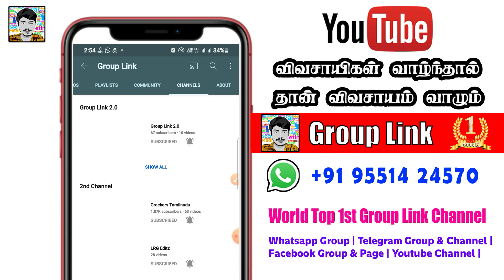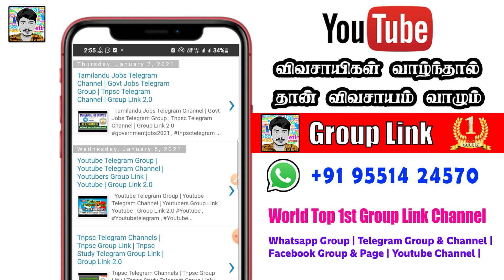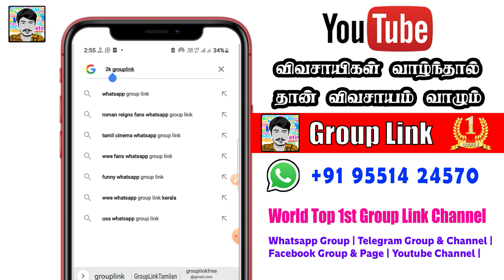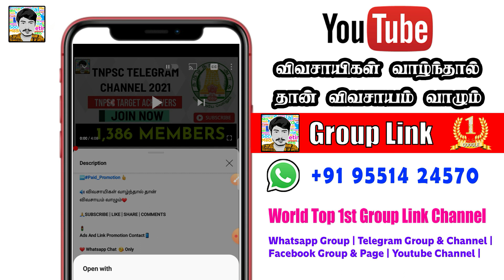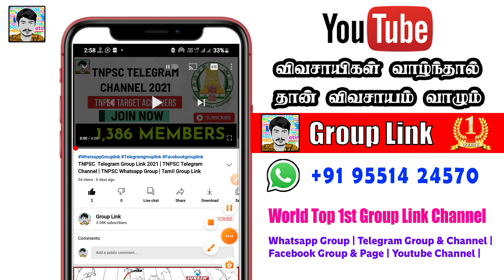🔥 Google Promotion Whatsapp Group & Telegram Group & Channel | Unlimated Group Link Google 2021 😘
Chapters:
0:00​​ Subscribe Intro
0:08​ Channel Intro
0:48​ ​ video Explanation
3:57​ Ending Intro

விவசாயம் வாழும்❤️

❤️ Whatsapp Chat  😘 Only

❤️❤️❤️❤️❤️❤️❤️   Social Media  ❤️❤️❤️❤️❤️❤️❤️❤️